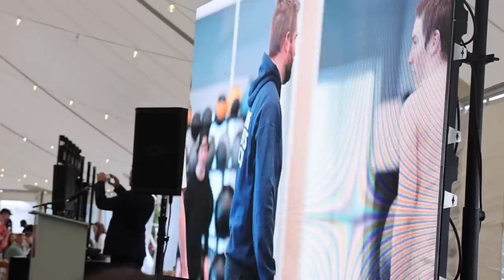vermont vlog: going back to my boarding school • story time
Had the most special weekend! I hope you guys enjoyed this little vlog.

I filmed a sit down talking video this week that will go live before next Sunday :) then hopefully next Sunday I will do a cooking video before I leave for London or maybe a styling video / packing for Wimbledon! I love you guys so much.

-P